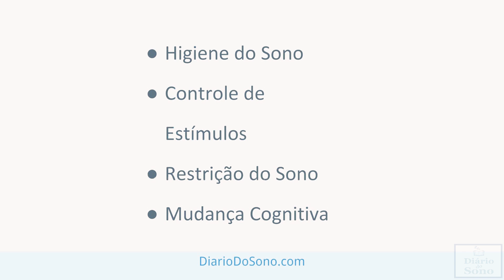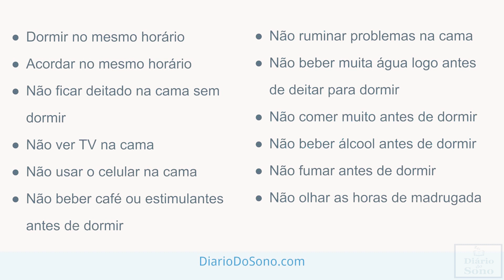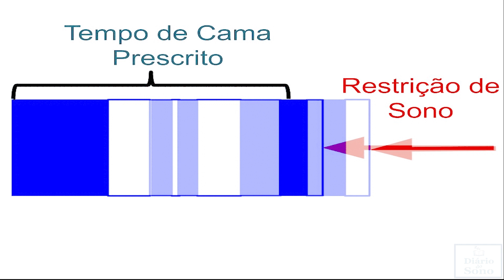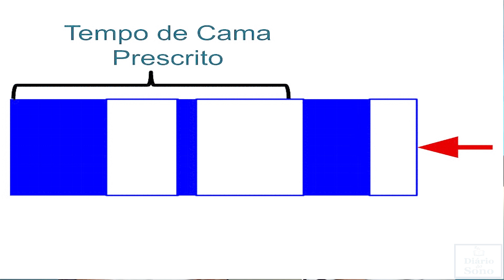A Terapia Cognitivo-Comportamental para Insônia. Funciona Mesmo! [Tratamento Para Insônia]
Você sabia que a terapia Cognitivo-Comportamental para a Insônia é a primeira escolha para o tratamento do Transtorno da Insônia? Saiba neste vídeo quais são os compoentes da Terapia Cognitivo-Comportamental para insônia.
A Terapia Cognitivo-Comportamental para Insônia é a primeira escolha no tratamento da Insônia. Veja esta revisão de seus componentes.

🌐 O curso está na plataforma Udemy, que é uma das maiores plataformas de cursos digitais do mundo. Os depoimentos da Udemy são verdadeiros. Você tem até 30 dias para solicitar a devolução do seu dinheiro, se não gostar do curso.
💰 O preço do curso é muito acessível. Temas complexos ficam simples com a didática utilizada. Você aprenderá sobre o sono e poderá dialogar em alto nível com seu médico, com o seu Psicólogo ou com outros Profissionais de Saúde.
📢 Se você é da área de saúde mental, você simplesmente TEM QUE FAZER este curso. Você terá um conhecimento único sobre o sono e a Insônia. Além de aprender e regular o seu próprio sono, você poderá indicar esse curso para os seus pacientes.
😀O curso foi elaborado pelo canal Diário do Sono. Os apresentadores são o psiquiatra José Mauro Reis e o psicólogo Renet Viana. Eles são preceptores de terapia cognitivo-comportamental na Shelter Psiquiatria e Psicologia, de Belo Horizonte - MG.

O Diário Do Sono divulga a Terapia Cognitivo-Comportamental para a Insônia(TCC-i). A TCC-i é a primeira escolha para tratamento da Insônia, sendo considerada a melhor terapia. Utilize o Diário Do Sono para Vencer a Insônia.
"FAZER VOCÊ DORMIR BEM É TUDO DE BOM PARA NÓS!"